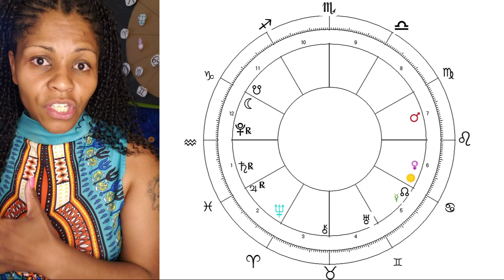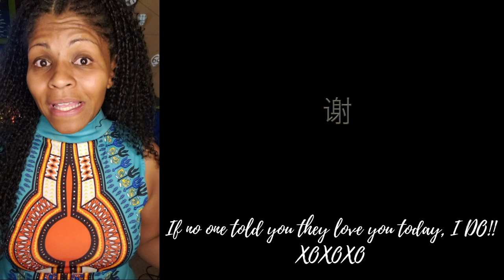AQUARIUS MONTHLY HOROSCOPE JUNE 2021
(For all your channel related enquiries & requests.)
MY SOCIAL PLACES:
More Videos! Ready for a Consultation? Need Charts?